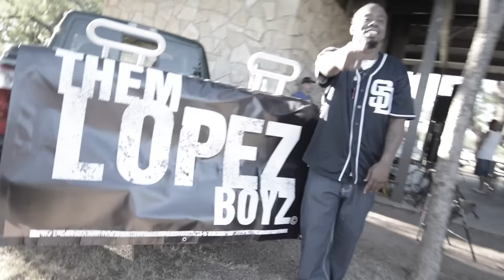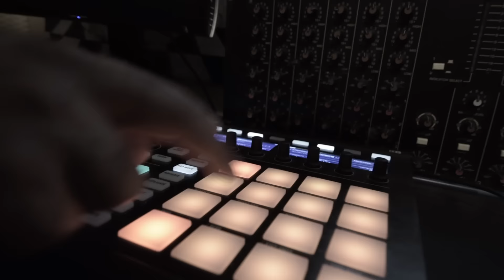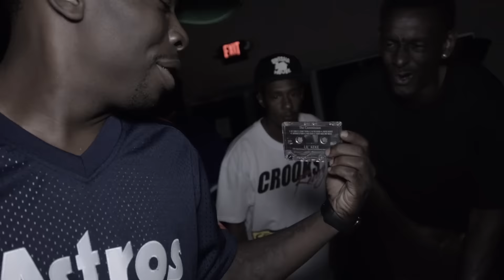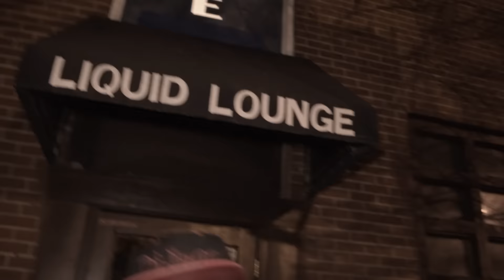Year End Recap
The Sharpshooter presents the "2016 Year End Recap".
-Shot by The Sharpshooter